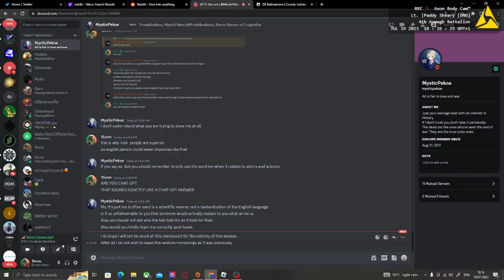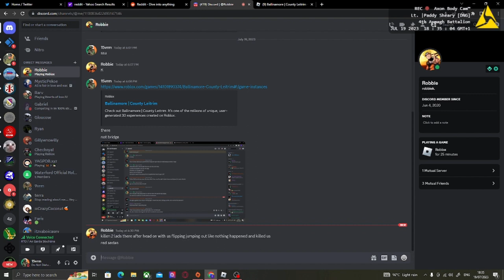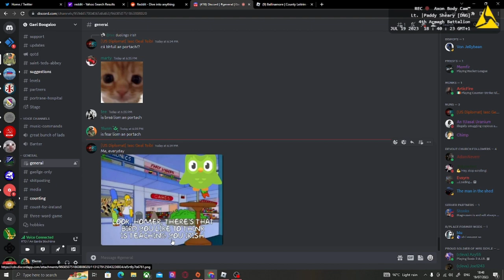Garda patrol | Ballinamore | Roblox Ireland RP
Dm killenoob08 on disc to join